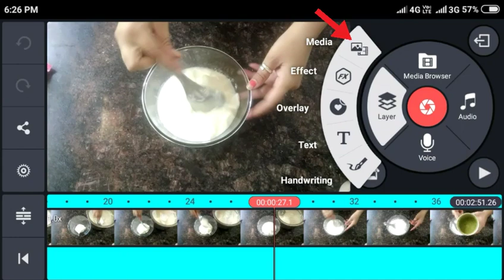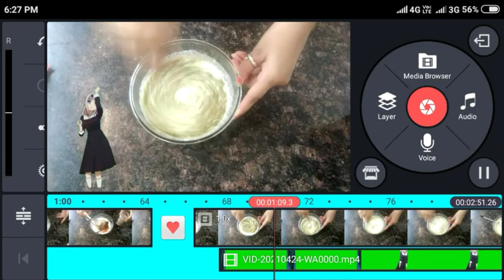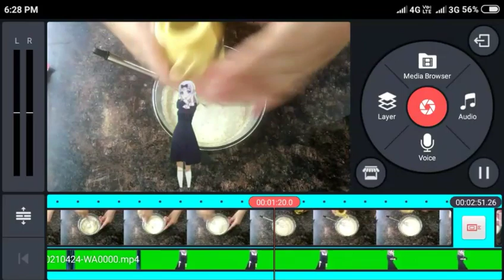how to add subscribe Button in video/kine master sey green screen button kesey lagatey h